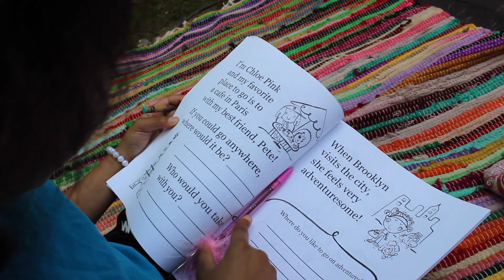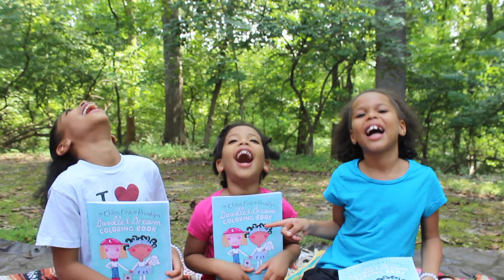Chloe Pink & Brooklyn (Book Review)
We took a moment to explore one of Sharna Fulton's Chloe Pink Books. What a delight! You can find more on girls empowerment and Chloe Pink